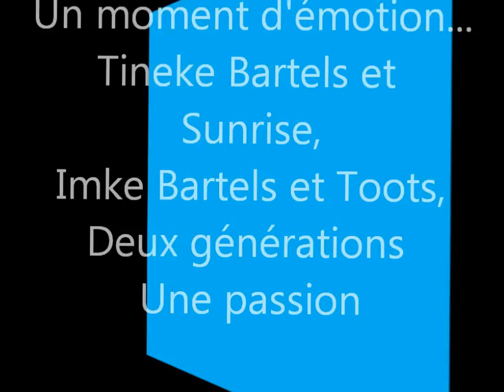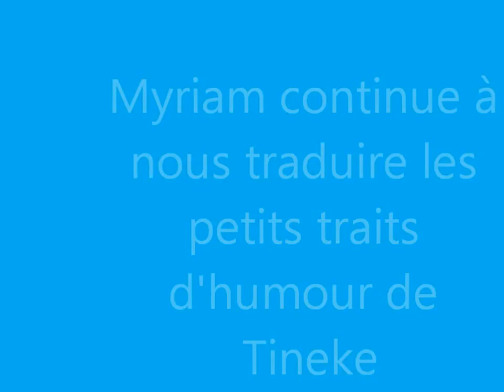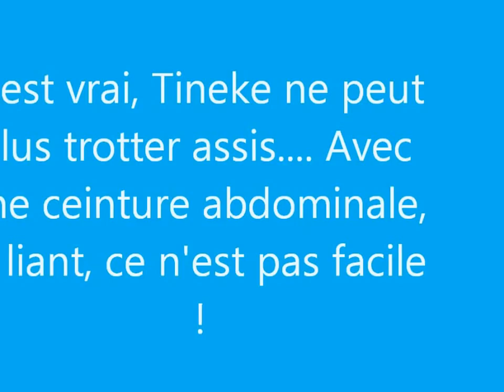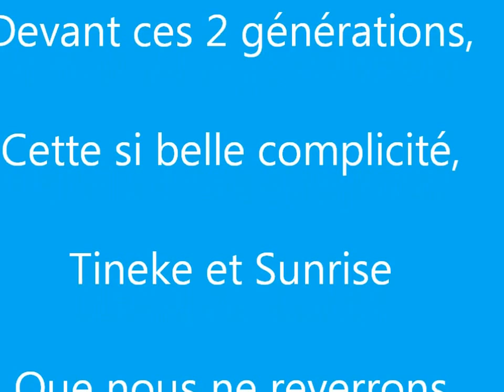Pas de deux Tineke et Imke trainingmeeting 2012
Un très beau et émouvant moment de complicité et d'équitation que Tineke et Imke Bartels ont présenté en fermeture au public privilégié du training meeting 2012.
Plus d'informations sur le blog lydie.k